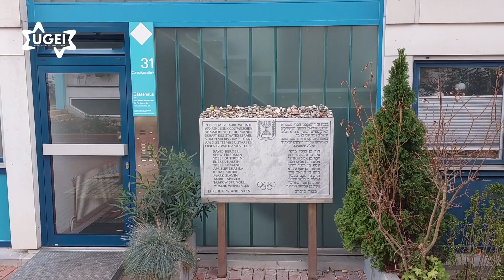L'Olimpiade Segnata dal Terrore - Anniversario del Massacro di Monaco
5-6 settembre 1972, un oscuro capitolo nella storia delle Olimpiadi

Il massacro di Monaco di Baviera ebbe luogo quando l'organizzazione terroristica palestinese "Settembre Nero" irruppe negli alloggi degli atleti israeliani nel villaggio olimpico. Tutti gli atleti sequestrati persero la vita, insieme a cinque fedayyin e un poliziotto tedesco.

In questo video esploriamo i dettagli di questo evento storico, ricordando le vittime e onorando il loro spirito. La memoria del Massacro di Monaco del 1972 non deve mai svanire, e il nostro impegno per un mondo più pacifico deve essere rafforzato da queste tristi lezioni del passato.